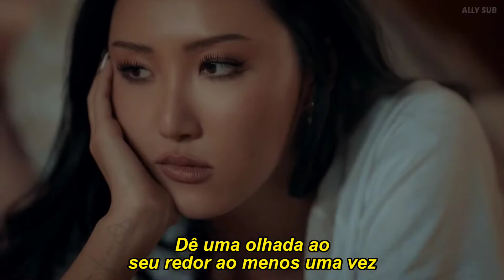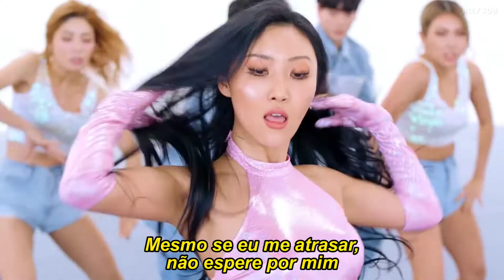Hwasa - TWIT (TRADUÇÃO/LEGENDADO)